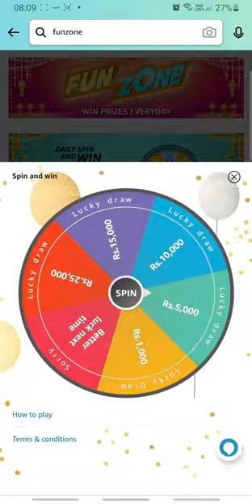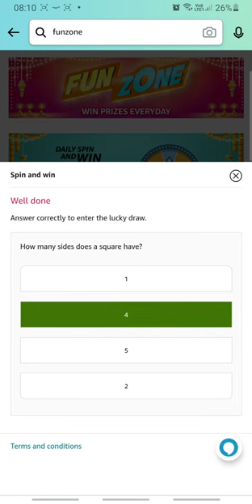Amazon Daily SPIN AND WIN 28 OCT | Fun Zone Quiz Time | RightInfo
👉🏼 NOTE !

👉🏼 NOTE !

Topics Covered:
RightInfo,
Right Info,
amazon latest quiz answers today,
win prizes
 free rewards,
free prizes,
amazon answer quiz today,
play now,
Ring of rewards,
2021,
Funzone,
Jackpot,
amazon funzone,
amazon pay,
roulette,